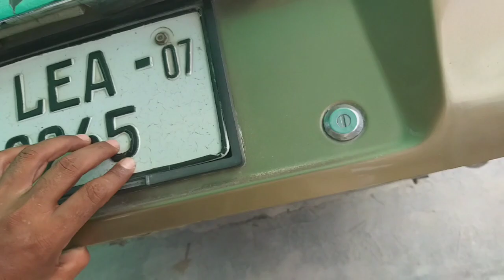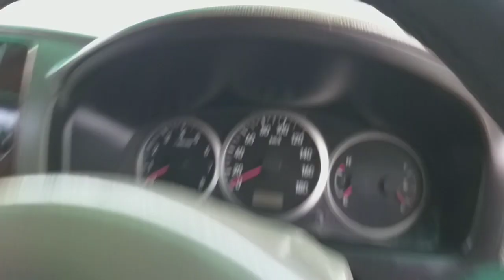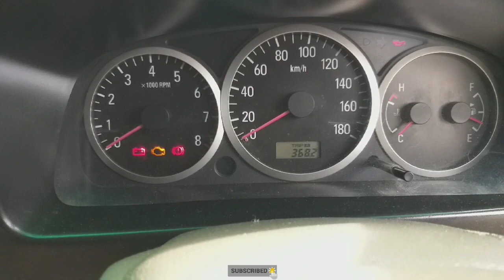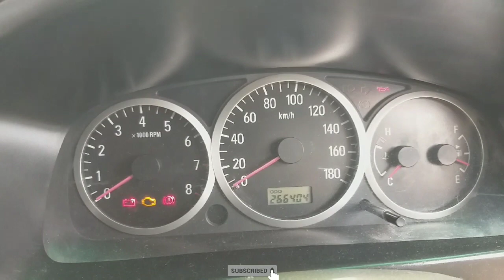Suzuki APV Mini van review | interior | Best family van for sale,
Sukhera motors,

Suzuki APV Mini van review,
interior,
Best family van for sale,

What is the price of Suzuki APV in Pakistan
APV Car Price in Pakistan

(Note)

Before buying any kind of transaction or car, please check the car documents and good manners of the car. We will not have any responsibility later.

Thinks,

( نوٹ)
 کسی بھی قسم کی لین دین یا گاڑی خریدنے سے پہلے گاڑی کے کاغذات اور گاڑی کی اچھے طریقے تسلی کر لیں ۔۔۔بعد میں ہماری کوئی ذمہ داری نہیں ہو گی ۔۔۔شکری